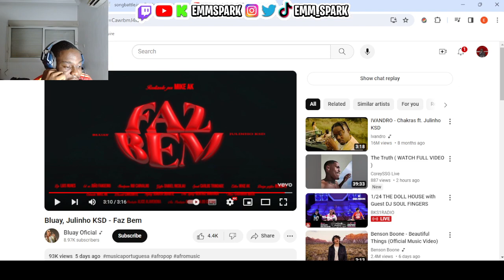EMM SPARK Reacts To Bluay, Julinho KSD - Faz Bem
Biggest African streamer, biggest African streamer, biggest streamer from Africa, biggest streamer, most underrated streamer,